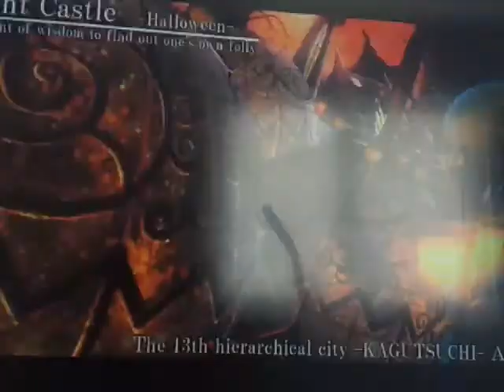Blazblue CS: Unlimited Ragna Challenge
Jeff takes on the unlimited Ragna challenge which was issued by his girlfriend.